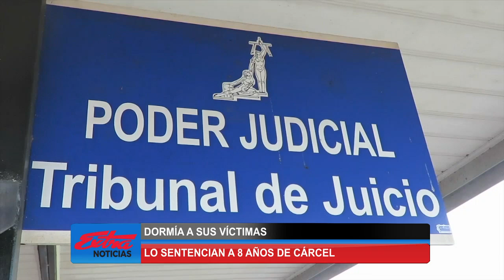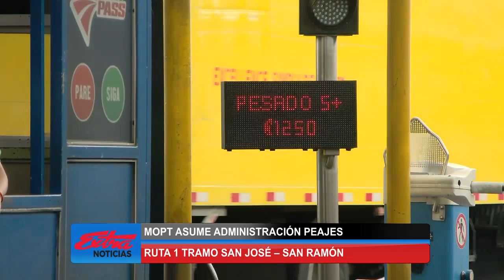Extra Noticias Mesa Informativa: Programa del 30 de octubre de 2024